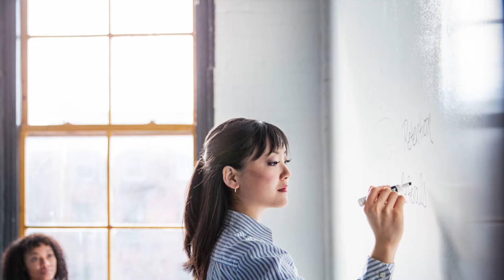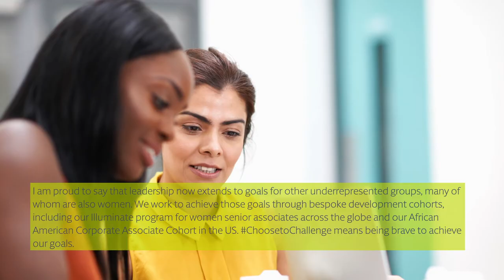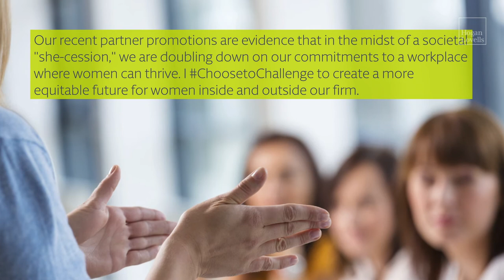International Women's Day 2021 at Hogan Lovells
To commemorate International Women's Day 2021, members of our International Management Committee and firm Chair Leopold von Gerlach demonstrate the firm's commitment to retaining, advancing, and recognizing the accomplishments of our women colleagues every year.